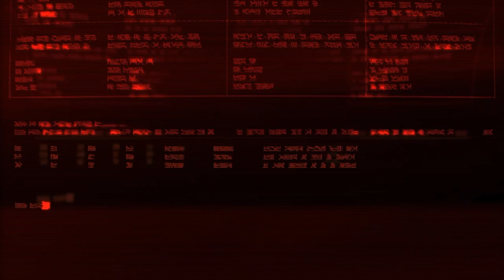CTF HELO(26-0)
SHAREfactory™